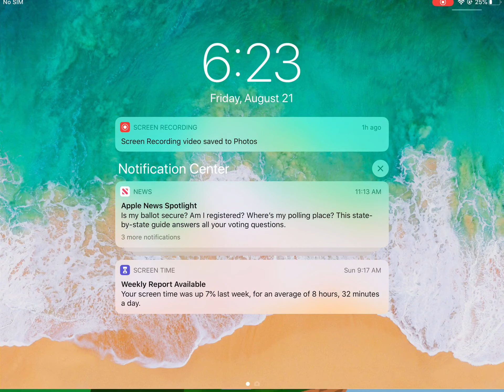Playing ROBLOX skywars part 2 funny at the end